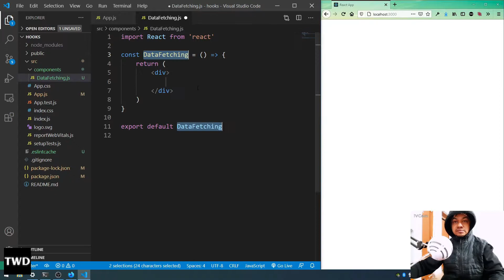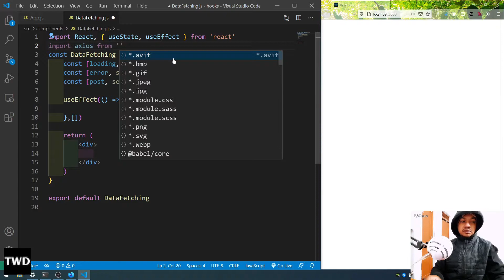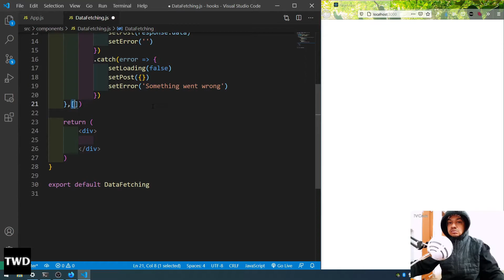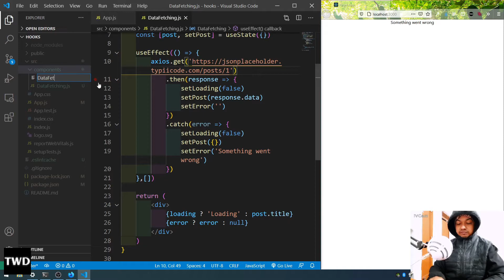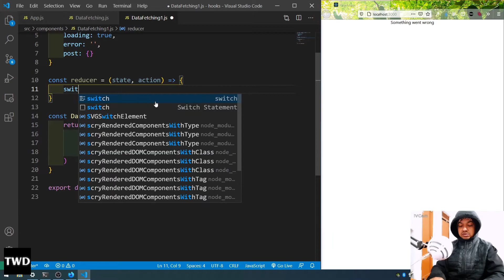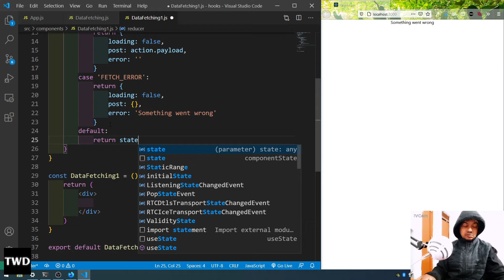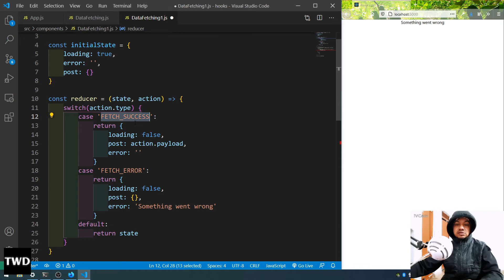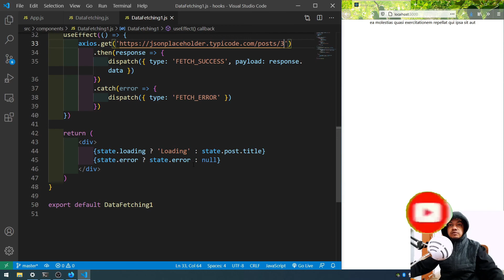React hooks 9 - Fetch data using useReducer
In this video we will continue to learn  the useReducer hook. We will learn to Fetch data with useReducer

👨‍👩‍👧‍👦 Exclusive Facebook Group for developers